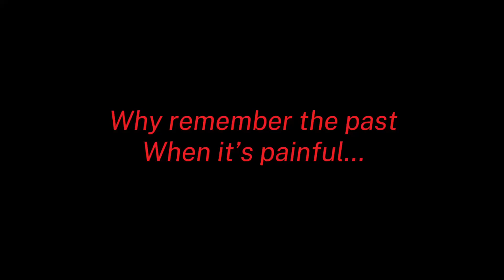I hate you || animation meme || OC animation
Clover lives by herself and wants to forget her problems. Sadly the past won’t allow such a thing…

If this video doesn’t do horribly I hope to continue this silly lil story ever once in a while